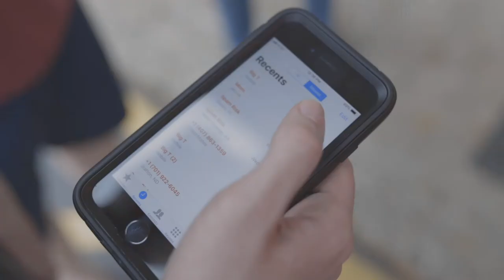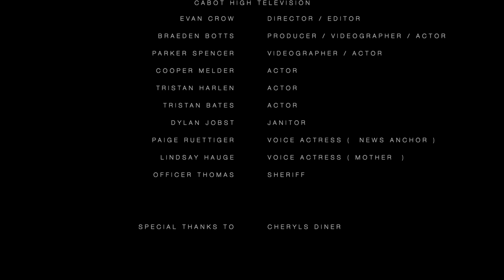On-Site Competition - 3 Minute Film - Cabot High School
Created by: Evan Crow, Tristan Harlen, Tristan Bates, Cooper Melder, Braeden Botts, Parker Spencer